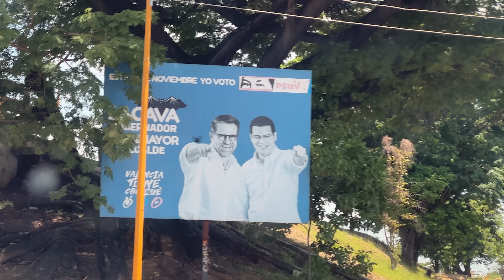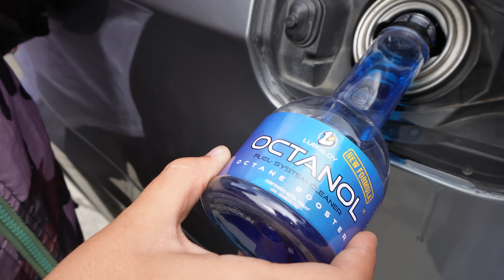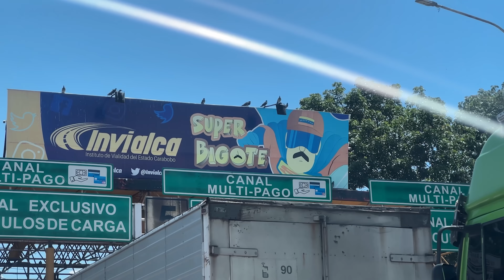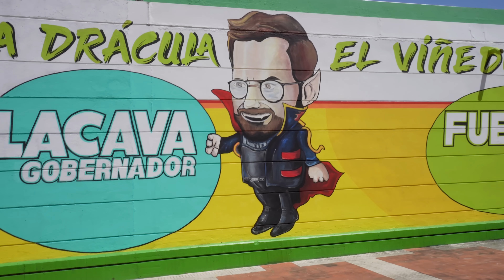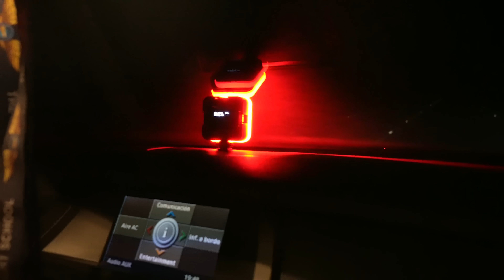Así es viajar por CARRETERA en Venezuela | No hay GASOLINA